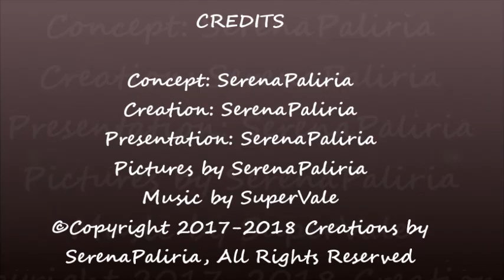Τσιγκελάκι/Βελονάκι:ΠΛΕΞΗ ΥΦΑΝΣΗ ΚΑΛΑΘΙ 2Χ2 Πώς κάνουμε την Πλέξη ΚΑΛΑΘΙ με βελ-Basketwave/ΥΠΟΤΙΤΛΟΙ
Τσιγκελάκι/Βελονάκι Πλέξη ΥΦΑΝΣΗ ΚΑΛΑΘΙ 2Χ2 με βελονάκι Πώς κάνουμε την πλέξη ΥΦΑΝΣΗ ΚΑΛΑΘΙ με βελονάκι εναλλαγή 2χ2 - Πλέξη Basketwave /ΥΠΟΤΙΤΛΟΙ

Tsingelaki Velonaki : Velonia KALATHI 2x2 / Plexi KALATHI 2x2 me to velonaki.